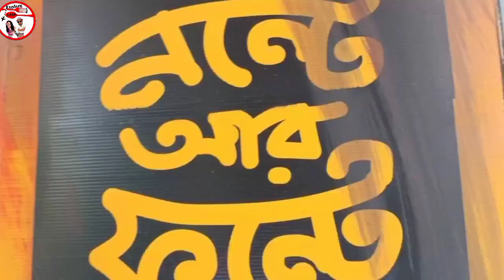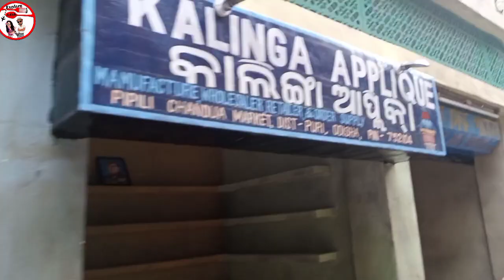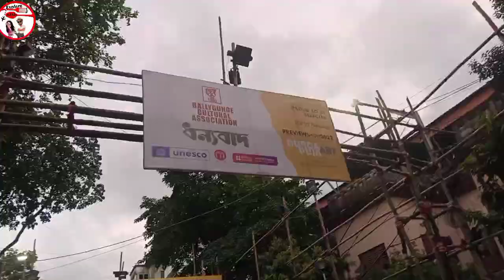Best Durga Puja Pandels In Kolkata Of 2022 | South Kolkata | Explore With Adish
দুর্গাপূজা ২০২২
durga puja
festival of bengal
durga puja pandal making
Durga Thakur 2022
Kolkata Pujo Parikrama 2022
max info India
top 8 durga puja pandals of 2022
Behala Barisha Durga Puja 2022
Behala Notun Dol Durga Puja 2022

If You Are Still Searching For Traditional Wear In A Low Budget Then Definitely Watch This

If You Love To Travel or Looking For One Day Short Trip Somewhere Near Kolkata or Outside Kolkata Then Watch These

If You Are A Food Lover & Want To Taste Various Things In Budget Friendly Rates Then Watch This

We Didn't Add Songs/Music, Due To Festival It Was There In The Background.

special thanks: Sanku bormudoi